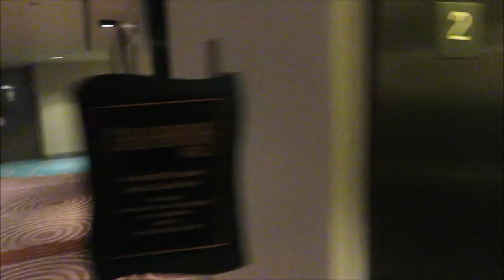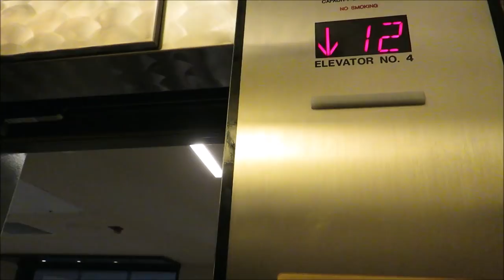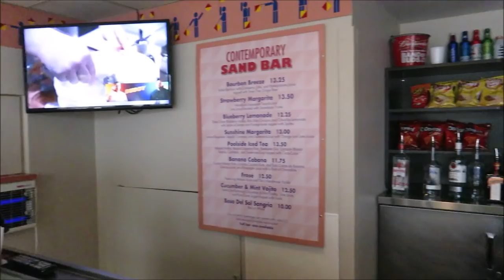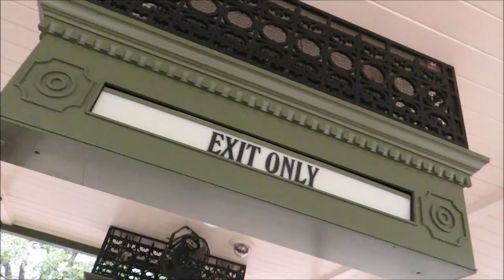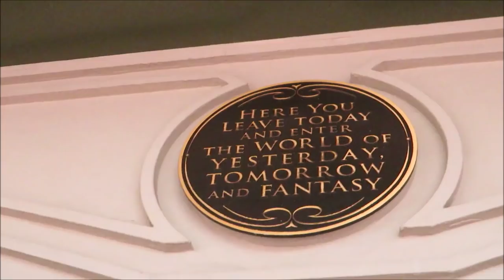Things to do at the Disneys Contemporary Resort 03/20/2019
Hey friends today I go to my happy place which is Disney world and check out one my favorite Disney world resort The contemporary and then I skip over to Magic Kingdom to people watch on main street

PagingMrMorrow